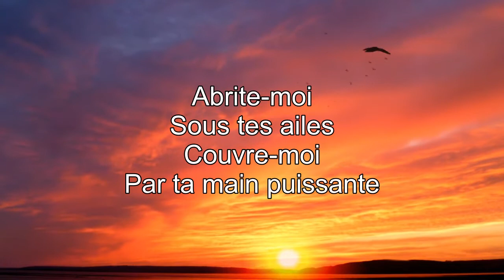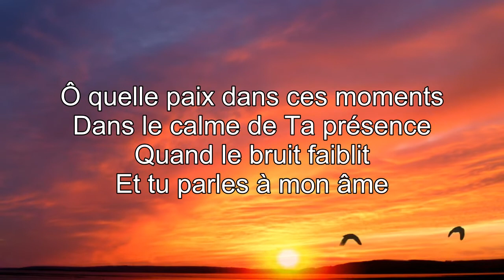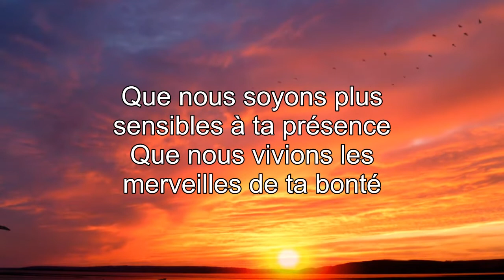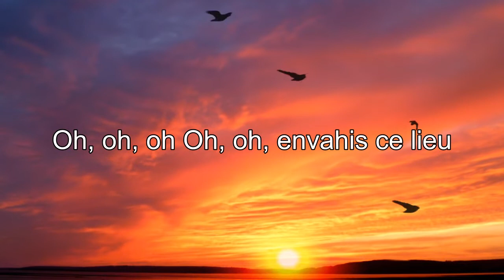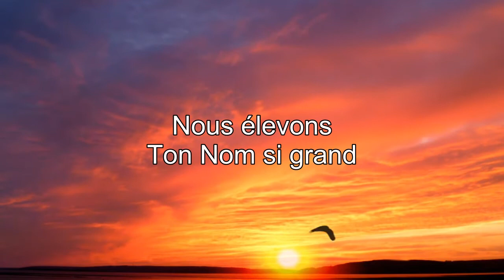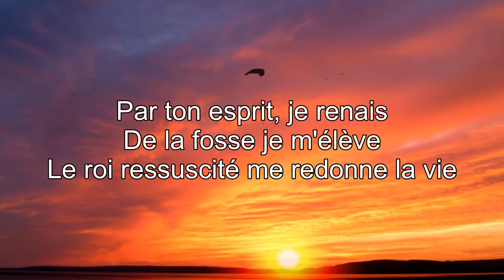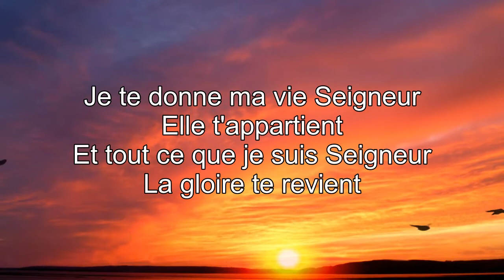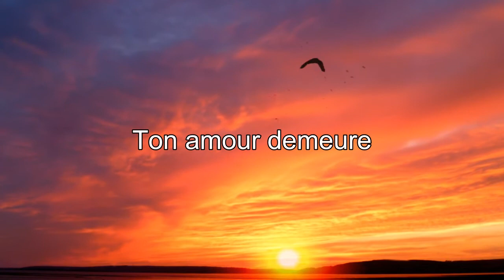♫ Édifiante Musique de Guérison 2022 ♫ Belle Chants Adoration et Louange Avec Paroles 2022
♫ LISTE DES CHANTS ♫
[00:00:00] Abrite Moi
[00:05:20] Mon Jésus, mon Sauveur
[00:12:32] Viens toucher ma vie
[00:19:29] Saint Esprit
[00:26:46] MIRACLES
[00:34:03] Envahis ce lieu
[00:43:32] Merveilleux est notre Dieu
[00:49:56] Résurrection
[00:58:00] Mon rocher
[01:05:30] Je te donne ma vie
[01:13:55] Notre Dieu
[01:16:10] Ton amour demeure